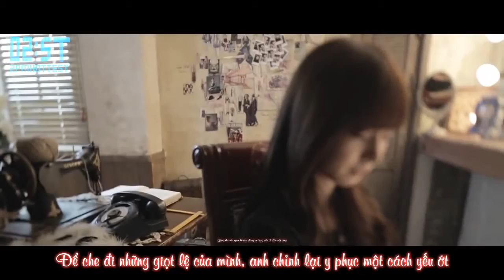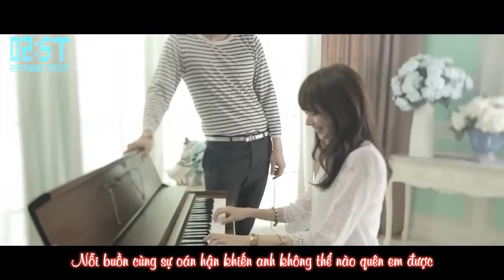[Vietsub - 2ST] [MV] Luv Is - Lim Jeonghee ft. Baechigi (Starring Seulong)